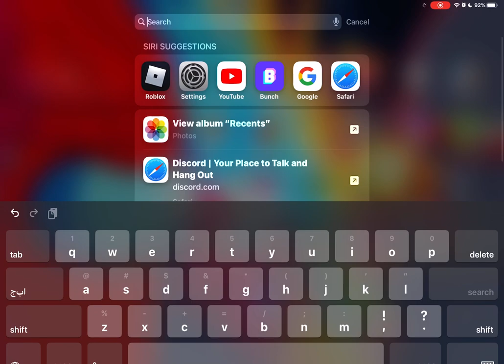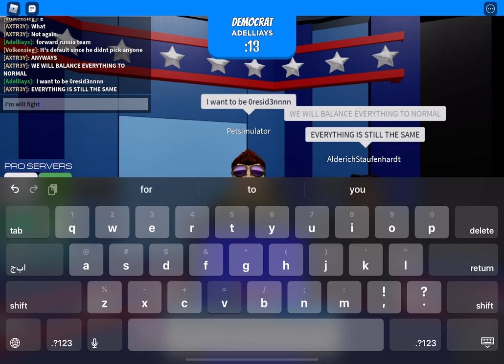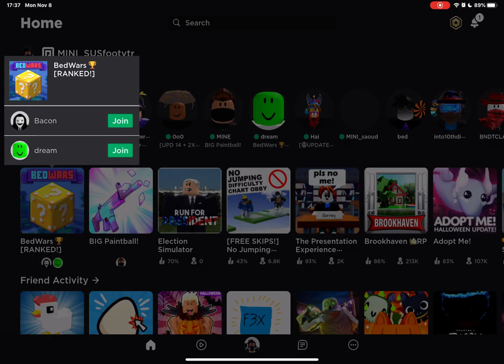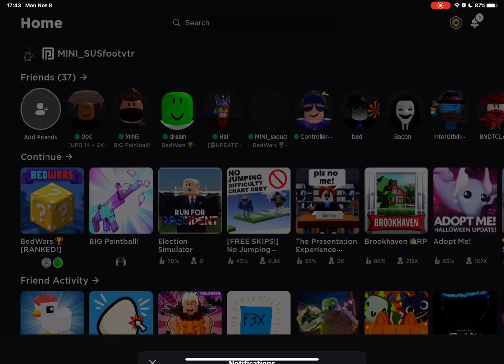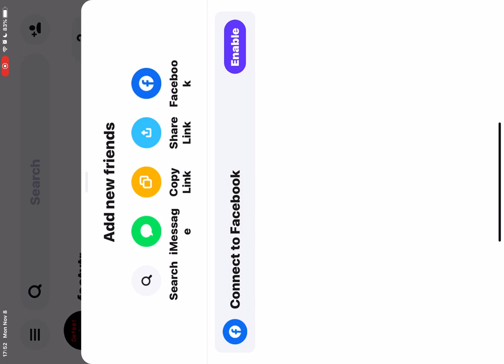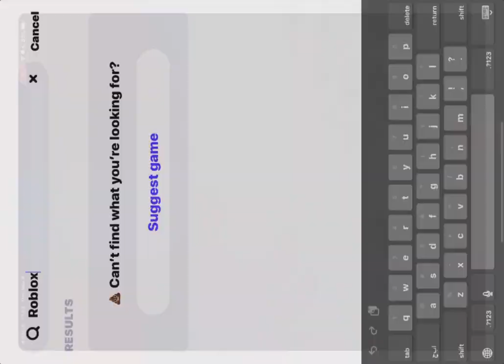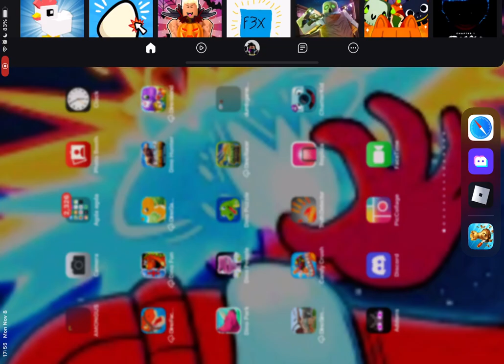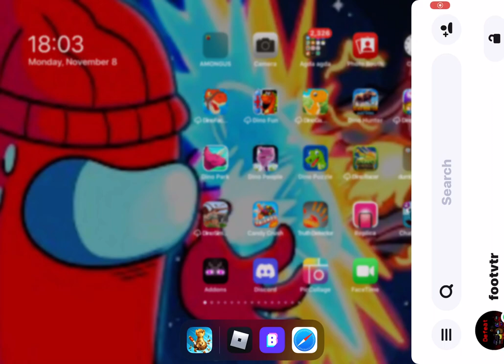Fishing rod only I lost as president long video